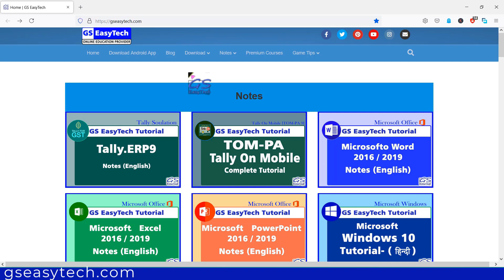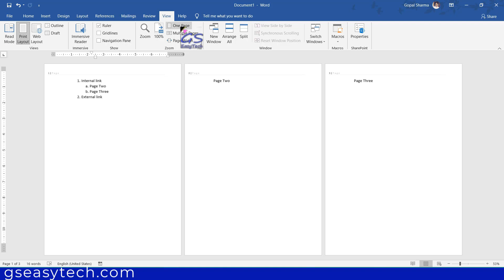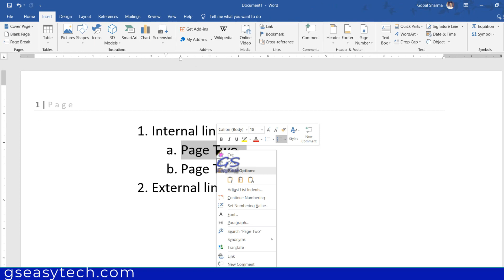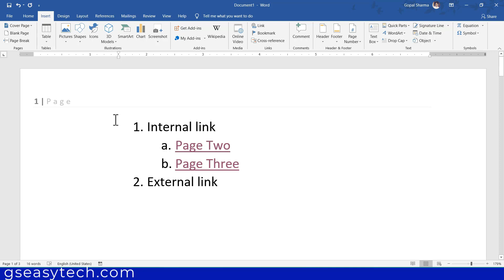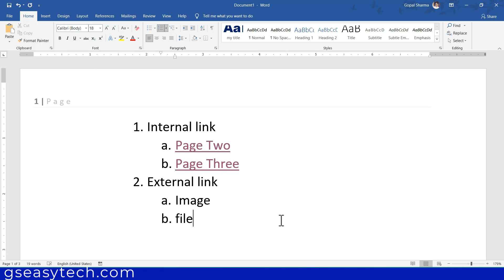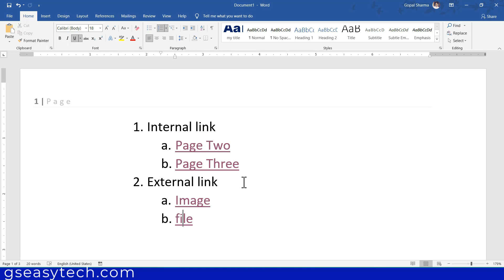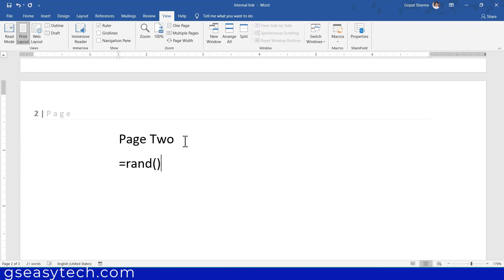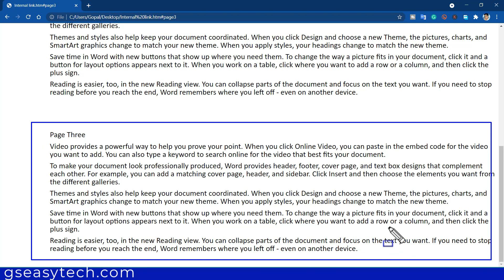Microsoft Word Full Course for beginner in Hindi class 22, Creating Web Page in MS-Word 2019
इस वीडियो क्लास मे आप वर्ड मे कैसे लिंक लगाया जाता है इसके बारे मे सीखेगें साथ ही वर्ड मे अगर वेब पेज बनाना हो तो कैसे बनाए इसके बारे मे भी जनेगें
Word 2019 Class 22 | Link and Hyperlink and save a document as Web Page  in Word  | gseasytechpro
Index
00:00  Intro
00:32  Types of Links
00:44  What is Link
02:24  Bookmarks and Internal Link
06:08  External Link
08:02  Saving a Web Page in Word
09:30  Edit Web Page in Word
PGDCA , ADCA  &  DCA  Syllabus
gs easy tech,
GSeasytechComputerEducation

Microsoft Word Tutorial (हिंदी) - Complete MS-Word Tutorial for Beginners
Word Tutorial for Beginners - Full Course in Hindi | Microsoft Word Complete Tutorial - 2023
Microsoft Word Full Course for beginner in Hindi class